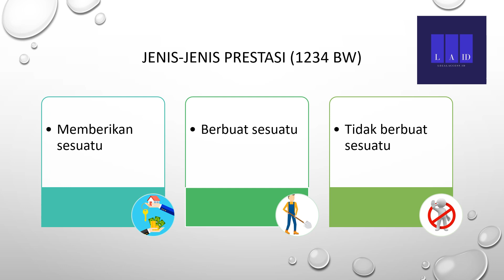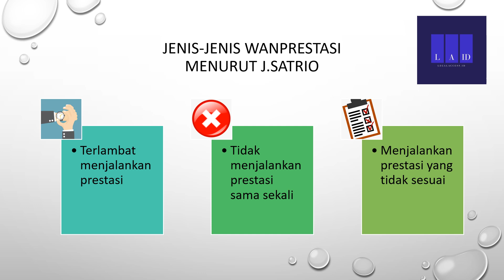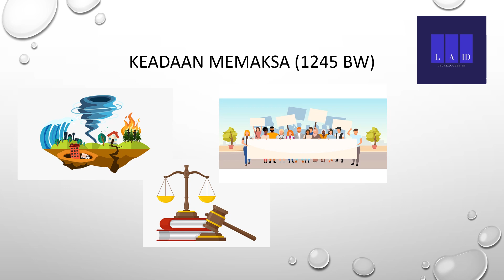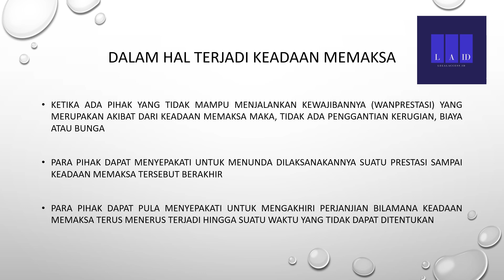CONTRACT DRAFTING II WANPRESTASI